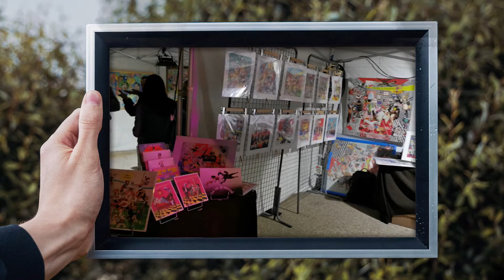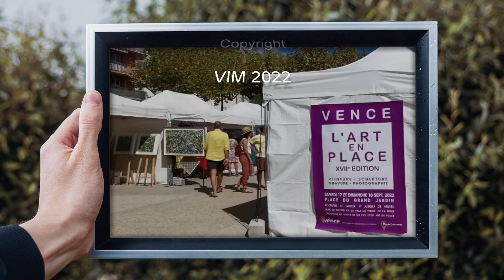220917 FB L'ART EN PLACE NOCTURNE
Après une période de jachère due à l'épidémie de Covid que nous avons subi, la PLACE DU GRAND JARDIN a redonné ses lettres de noblesse à la XVIIe édition de L'ART EN PLACE qui , avec ses 50 artistes, a su attiré un public venu nombreux admirer les œuvres mises en valeur dans la capitale de l'art du pays vençois, VENCE.
Le public est tombé sous le charme, Place du Grand Jardin, grâce aux prouesses artistiques réalisées par les artistes qui n'ont pas manqué de talent et d'imagination pour nous faire partager leur passion.
Une nocturne, le samedi 17 septembre jusqu'à 23 Heures, nous a permis de découvrir ces œuvres et leurs artistes, mis en valeur sous le feu des projecteurs, Place du Grand Jardin.
Deux jours de Fête et de Bonheur, comme l'a dit à juste titre Jean-Jacques Hahn Cary, à la clôture de cette XVIIe édition de L'ART EN PLACE.

Ci-dessous le lien vers les autres vidéos de L'ART EN PLACE . Merci

Bruno FIORENZONI
VENCE INFO MAG